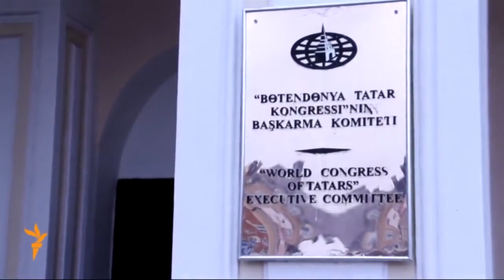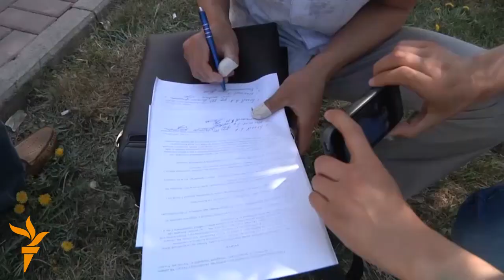Ахбори Радиои Озодӣ аз рӯзи 16-уми майи соли 2014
Дар Қрим дар ҳаққи тоторҳои ихроҷшуда дуо карданд
Суқути мушаки Русия эътирози қазоқҳоро барангехт
Бедодгарии обхезӣ дар Босния идома дорад
Ба занони серфарзанди қирғиз ҷоиза доданд
Ахбори бештар дар вебсайти мо